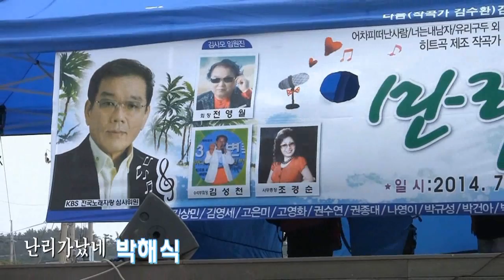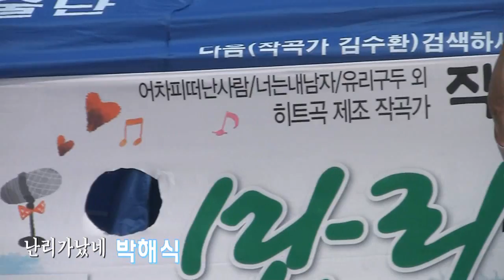가수박해식 난리가났네 (김사모만리포해변공연 '14.07.26 만리포해수욕장특설무대)